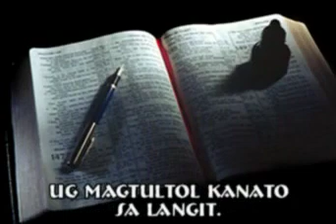AMBI ANG BIBLIA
BALAANG ALAWITON